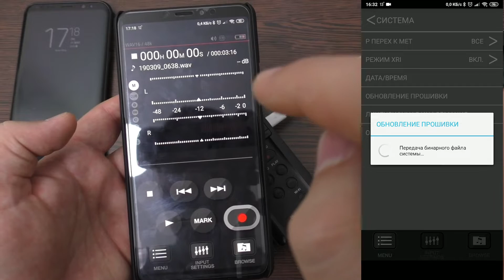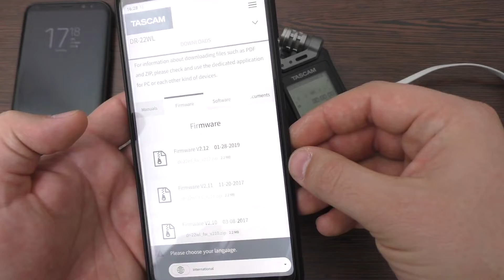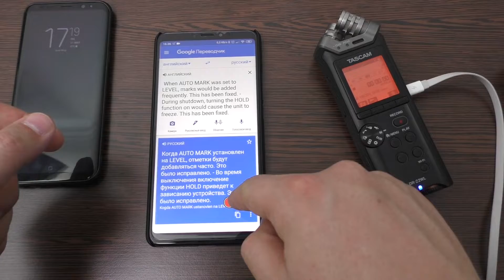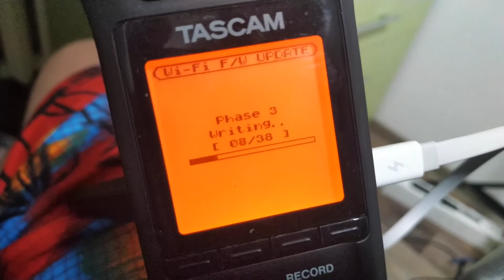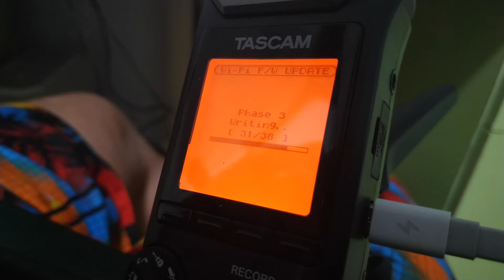Профессиональный рекордер диктофон Tascam DR-22WL ► 3 года использования!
Рекомендую посмотреть на модели:
DR-05X
DR-07X
DR-40X
DR-100MKIII
DR-10L
DR-10X